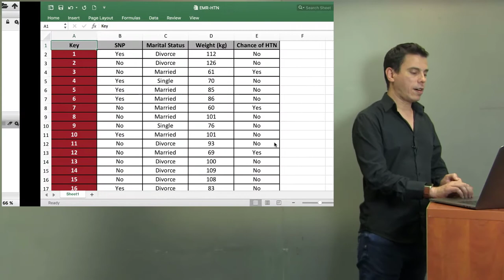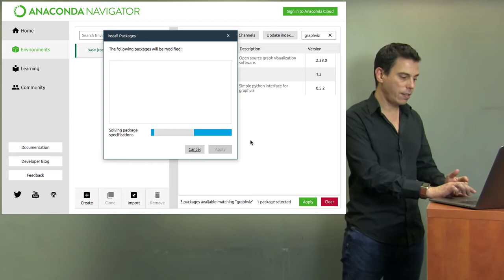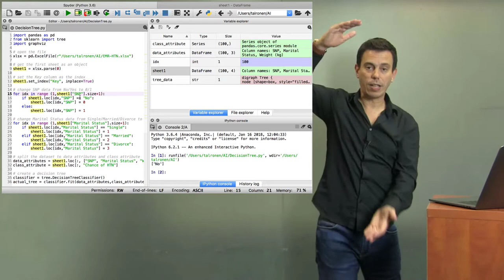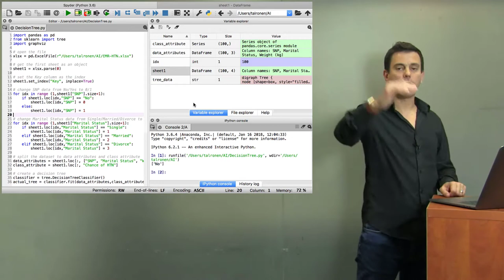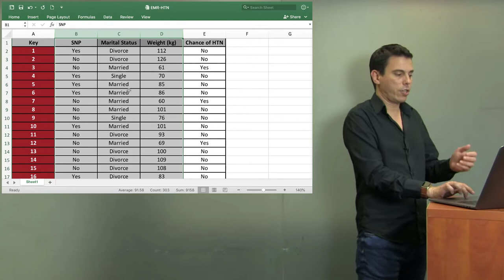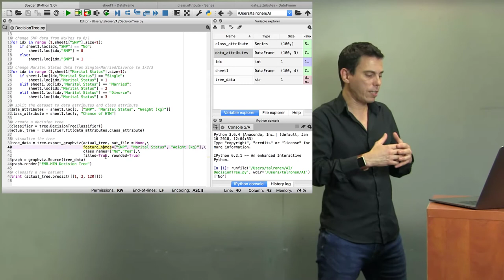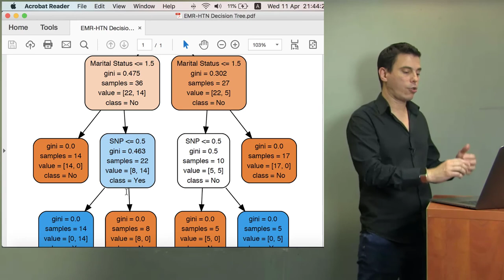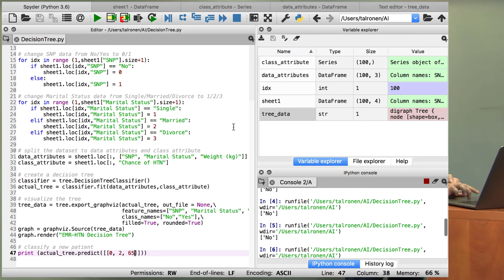P03 Supervised Machine Learning - Developing AI For Medicine With Python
The Online Certificate Program in
Genomics and Biomedical Informatics

Bar-Ilan University & Sheba Medical Center

Lecturer: Dr. Ronen Tal-Botzer